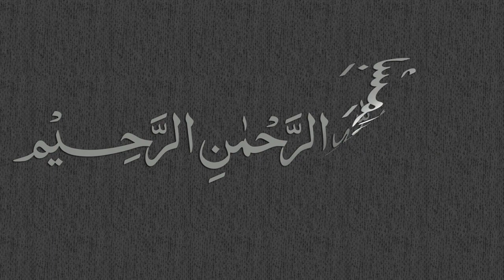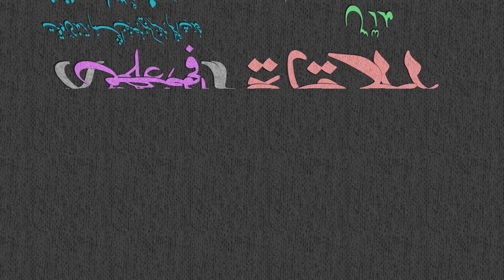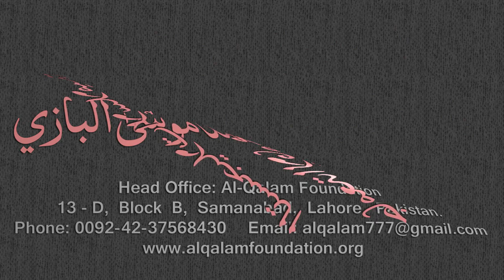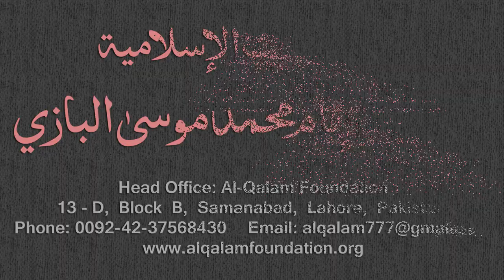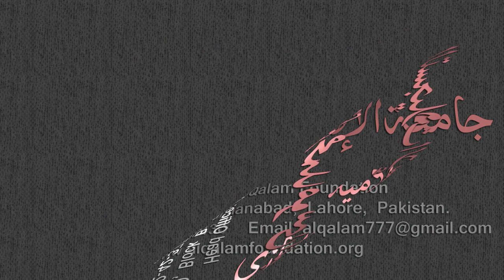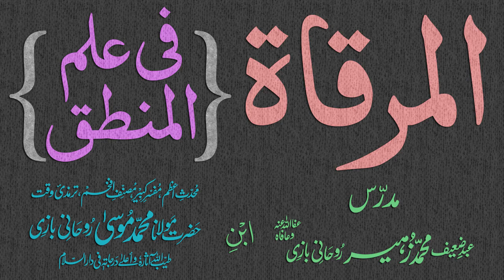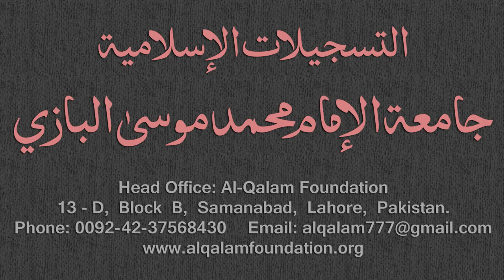Mirqaat Dars - 18 - Page - 008 - Maulana Muhammad Zuhair Albazi - 01/11/2010